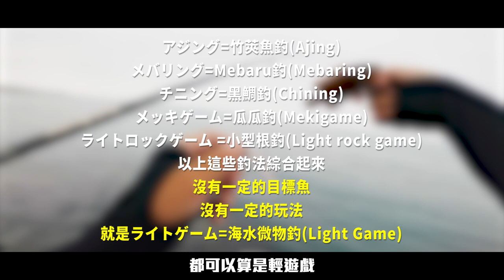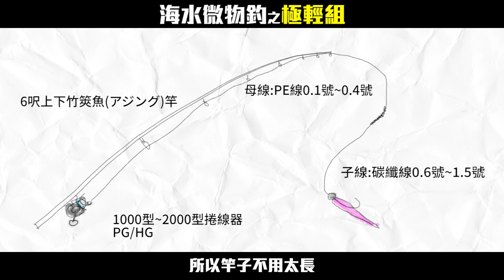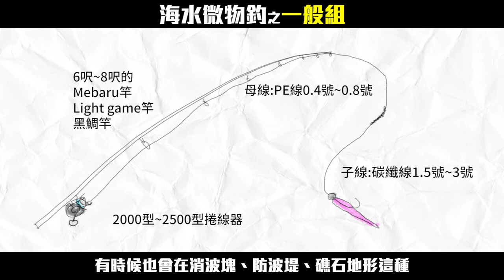【從0開始學海水微物釣 認識海水微物釣與裝備篇 EP.1】什麼是海水微物釣戲? 基本裝備要帶什麼呢? 看這篇一次告訴你! (重新上傳)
00:00 海水微物釣介紹
02:25 海水微物釣 1.極輕組
03:38 海水微物釣 2.一般組
04:21 隨身裝備 1.極輕組
05:26 隨身裝備 2.一般組
06:10 總結

在影片中有建議兩套裝備，但一定會有人想知道，玩海水微物釣不想準備兩套裝備，可不可以只用一把竿就好了呢? 我的判斷是在台灣用的話是可行的，我先解釋竹筴魚竿和メバル竿的差異，它們主要差別在調性，因為竹筴魚和メバル這兩種魚的習性與就餌方式不同，操餌方式也很大的不同，竹筴魚喜歡吃緩慢飄落的餌，操餌方式大多時候都是舉起和落下，並且竹筴魚是吸入式咬餌，所以竿子感度要非常好，吸入後要快速主動揚竿，而為了能讓鉤子和揚竿的速度同步，竿子會做偏快調，長度以6呎左右為主流。 而メバル竿的主要操餌方式是在固定泳層順收，為了讓餌在順收時看起來比較自然，竿子調性偏慢。 但是近年兩種竿子差異越來越小，越來越多廠商出的竹筴魚竿越來越像メバル竿，原因是竹筴魚數量漸漸變少，為了讓釣客能更好體驗拉竹筴魚的樂趣，竿身就改越來越軟。我是覺得反正台灣靠港的竹筴魚數量也不多，如果要省錢一點，就選一把通用的竿子就夠用了，私心推薦HR的根魚大師(ROCKMASTER)，專為台灣場地和常見的魚種所開發，非常的萬用，有出兩種長度一個是6.8呎另一個是7.6呎，可依自己需求選其中一把就可以。但捲線器的部分，建議準備兩種會比較好，例如我就有上PE 0.3號和上PE 0.6號的兩顆捲，來看場合使用。